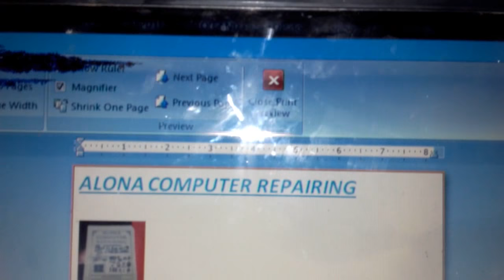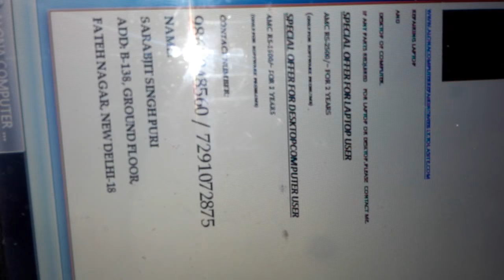AMC of sofware for laptop and desktop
If anybody want to AMC of sofware for 2 year only laptop and desktop.please call me in this number.
Laptop charge for 2year 2500/-
Desktop computer charge for 2year 1500/-
Contact name sarabjitsinghpuri